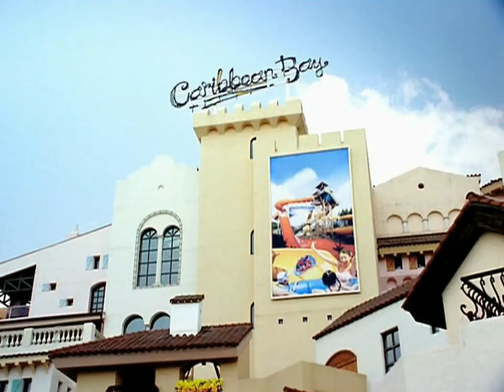HD SNSD & 2PM CF - CABI Song MV ver.1 Caribbean Bay May20.2010 GIRLS' GENERATION 720p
100520 소녀시대 투피엠 캐비송 뮤직비디오
K-pop girls'generation snsd cabisong musicvideo mv yoona yuri seohyun sonyuhshidae soshi 2pm taecyeon nichkhun chansung